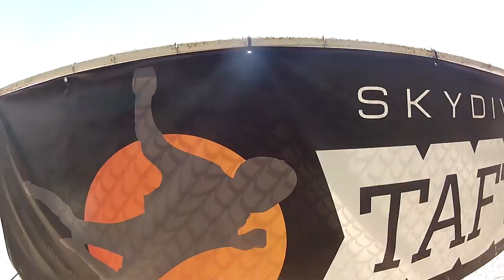Carlos Pereira Skydive Taft.